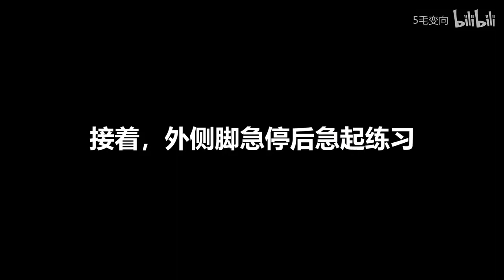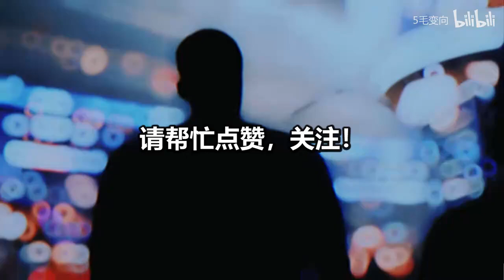欧文：过人学会这套节奏就够了！